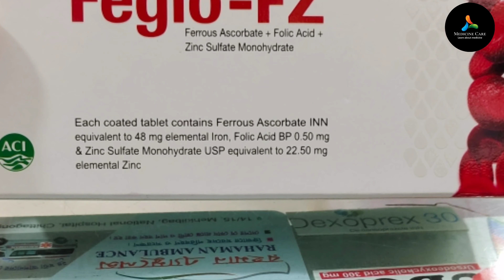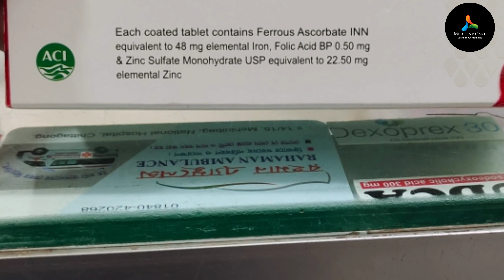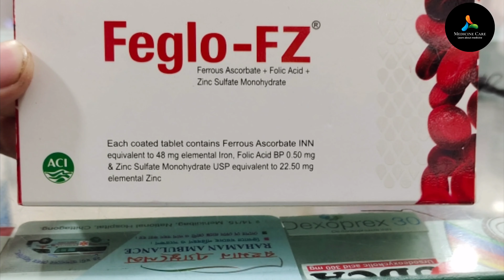Feglo-FZ tablet Side Effect & Dose full review in Bangla.